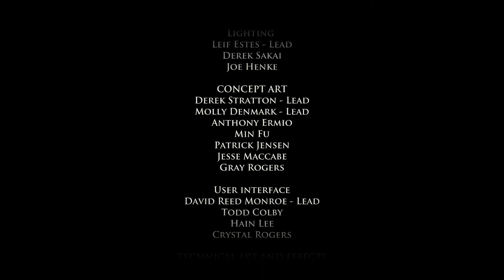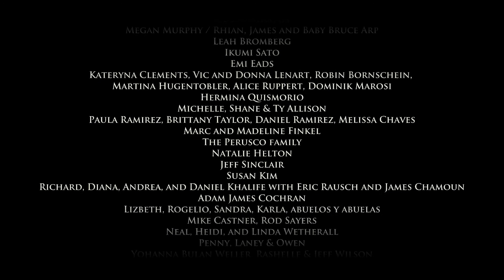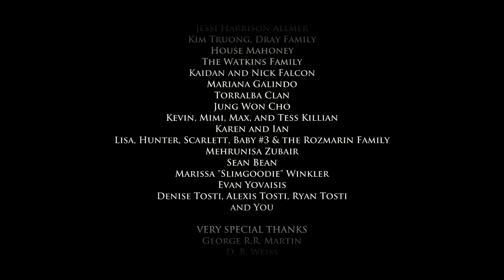Game Of Thrones TellTale: Episode 1 - Part 9: Bold Lord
Game: Game Of Thrones
Genre: Action
Gamer: Paranoia